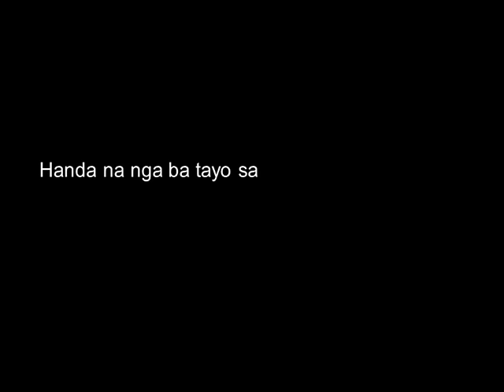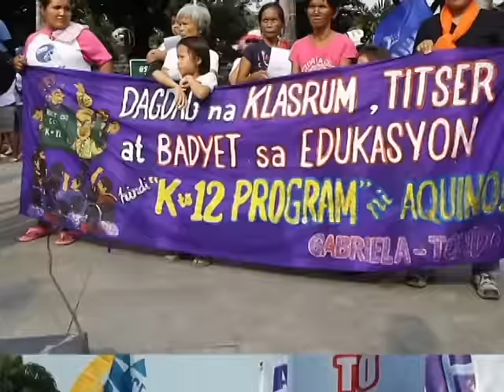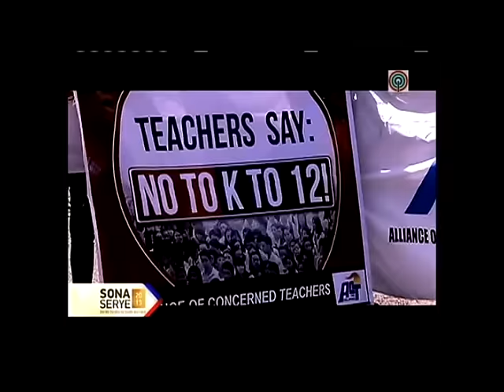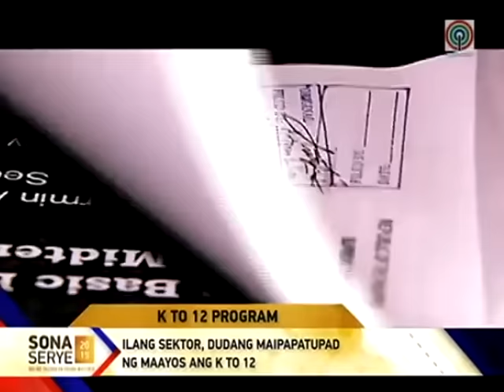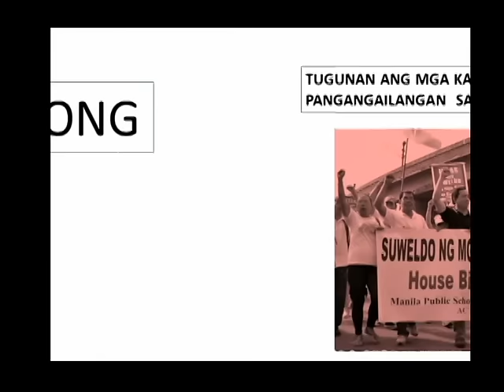K to 12 ni Aquino: Hindi libre, walang kalidad at kahandaan, makadayuhan at kontra-mamamayan!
Narito ang sama-samang pagkilos ng mga guro, mag-aaral, magulang at buong sambayanan upang labanan ang hindi libre, walang kalidad at kahandaan, makadayuhan at anti-mamamayang K to 12 na programa ni Aquino.
Kaugnay ng Salary Increase, imbis na tugunan muna ang mga batayang pangangailangan sa sektor ng edukasyon tulad ng mga kakulangan sa mga silid-aralan, pasilidad, libro, mga guro at pagtaas ng sahod ng mga guro at kawani, katakot-takot na K to 12 ang sapilitang ipinatupad na lalong nagpalubha sa kalagayan ng edukasyon sa Pilipinas.
Kaya naman,sama-sama nating ipanawagan ang tuluyang pagbabasura ng K to 12 sa darating na SONA ng Bayan sa July 27!
‪#‎SalaryIncreaseSaSONA‬
‪#‎StopKto12‬